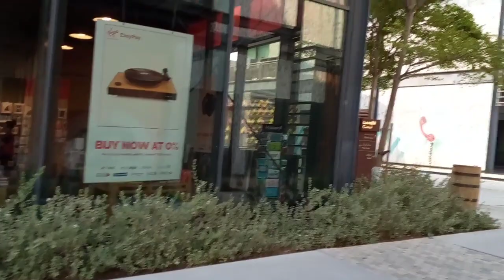SUMMER ESCAPADE PART 2!!!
FOR THE 2ND TIME AROUND BACK TO THE BEACH SAME TIME SAME PLACE @Lamer Beach JBR Dubai, UAE